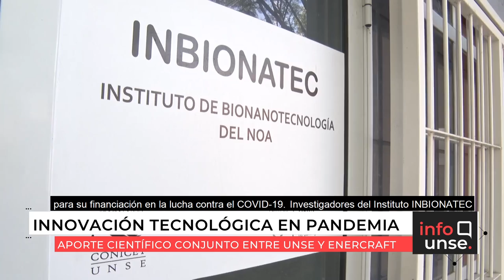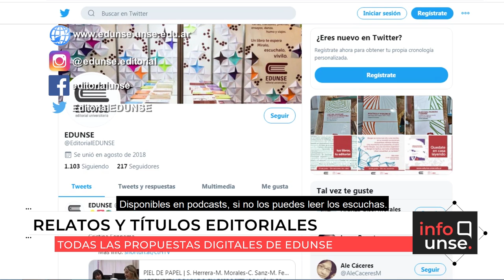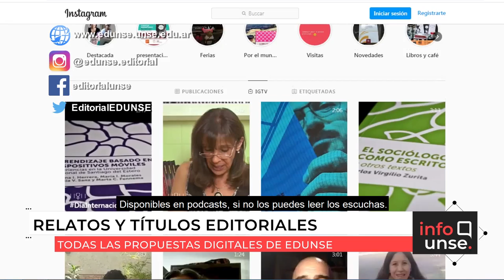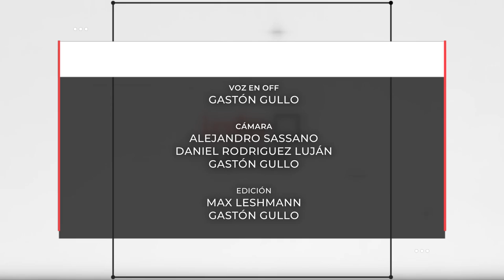INFO UNSE 26/06/2020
En la edición de hoy, compartimos información sobre el proyecto de esterilizadores portátiles desarrollados conjuntamente por el INBIONATEC y ENERCRAFT; toda la propuesta digital de EDUNSE en redes sociales; y la campaña "Una mano solidaria de amor" para ayudar a merenderos y comedores.